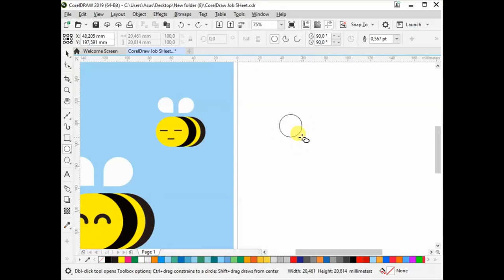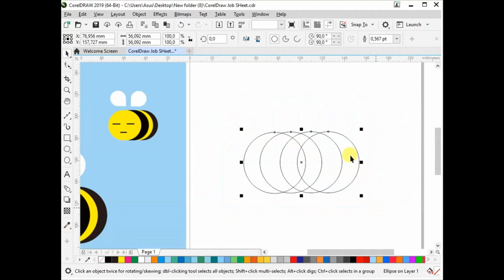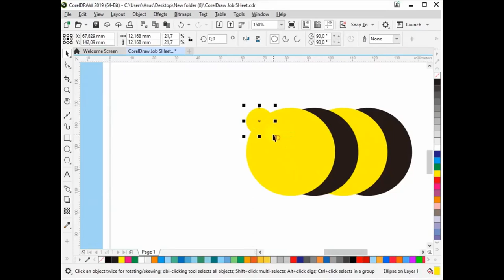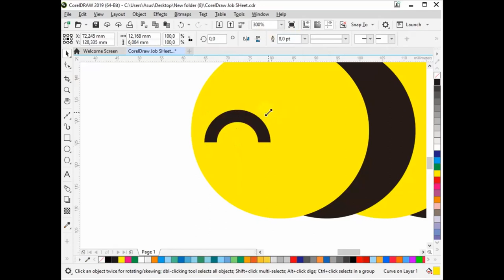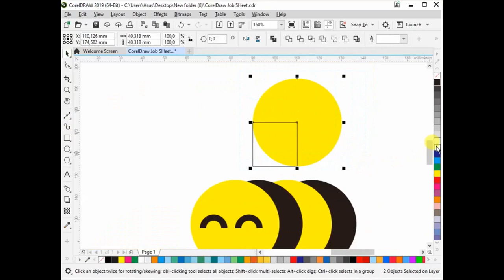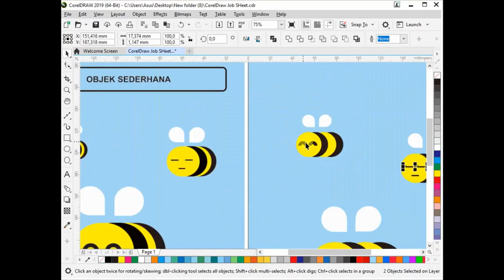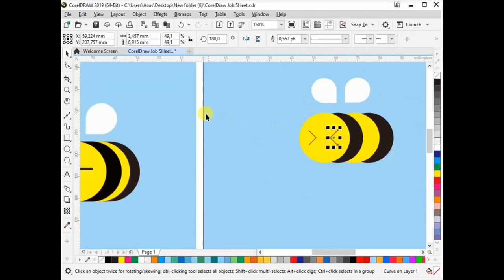Simple Object | CorelDraw Tutorial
Coreldraw Class